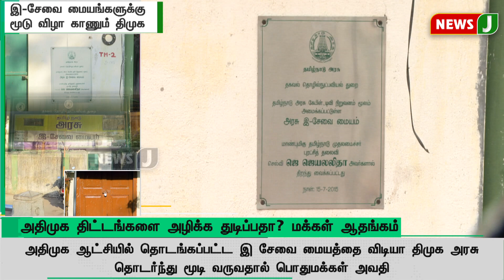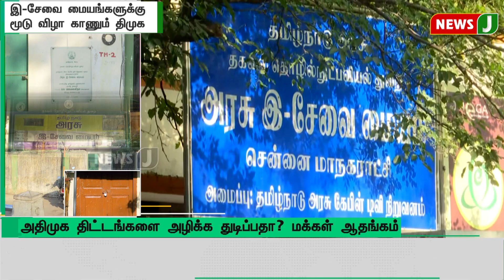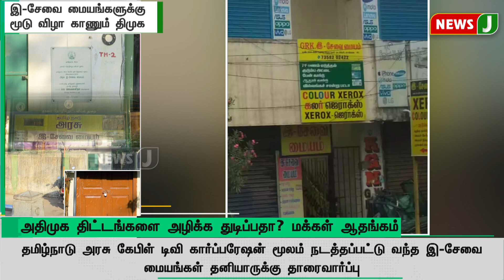இ-சேவை மையங்களுக்கு மூடு விழா காணும் திமுக..!